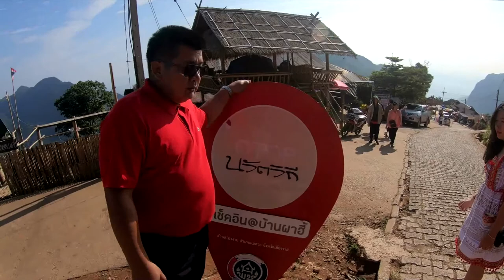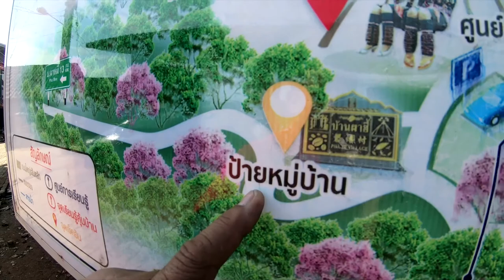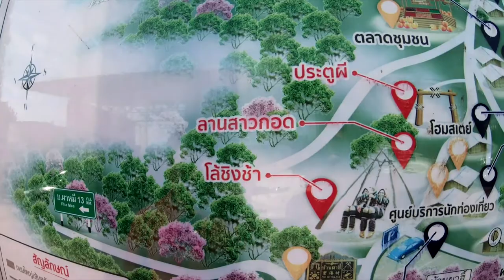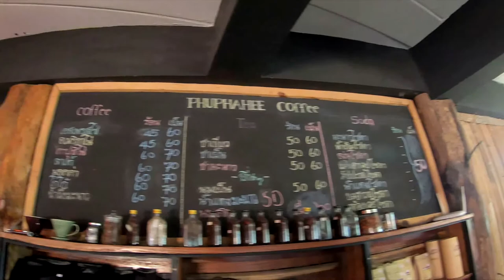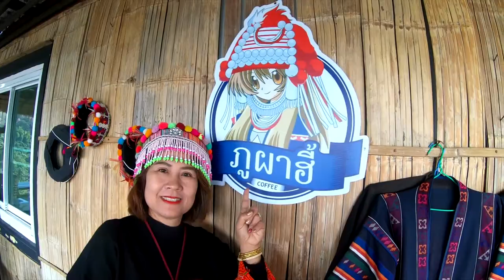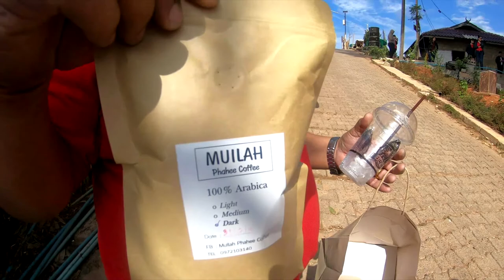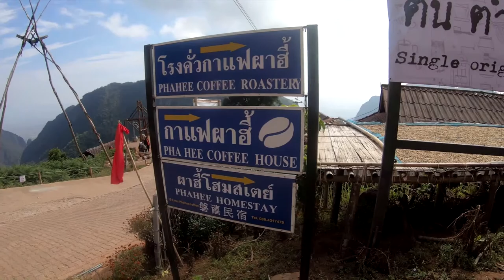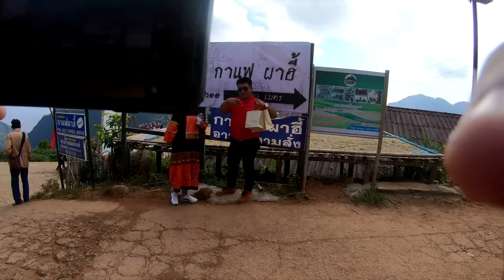บ้านผาฮี้ เชียงราย จุดชมวิวสุดโรเเมนติก หมู่บ้านเเห่งเมล็ดกาเเฟ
รีวิวพาชมหมู่บ้านผาฮี้ ช่วงเทศกาลปีใหม่2563

ดอยผาฮี้ หมู่บ้านเล็กๆ กลางหุบเขา จิบกาแฟห้อยขา ที่เที่ยวเชียงราย